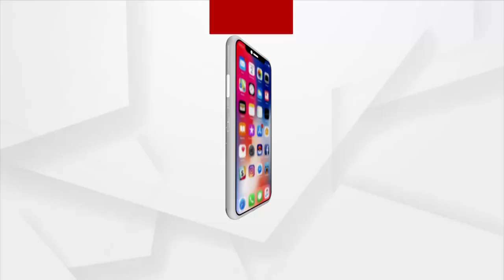ସମାଜସେବା ରୁ ରାଜନୀତିକୁ ଓହ୍ଲାଇଛନ୍ତି ବଳିଆ ବେହେରା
୮୦୦ରୁ ଉର୍ଦ୍ଧ୍ବ ଅଜଣା ଶବ ଦାହ କରି ଚର୍ଚ୍ଚାକୁ ଆସିଥିଲେ ଏବେ ଜନତାଙ୍କ ସେବା କରିବା ପାଇଁ କାଉଁସିଲର ପଦବୀ ପାଇଁ ସ୍ୱାଧୀନ ପାର୍ଥି ଭାବେ ପାର୍ଥିପତ୍ର ଦାଖଲ କରିଛନ୍ତି ଛତ୍ରପୁର ସହରର ପରିଚିତ ଯୁବ ସମାଜସେବୀ ବଳିଆ ବେହେରା ।